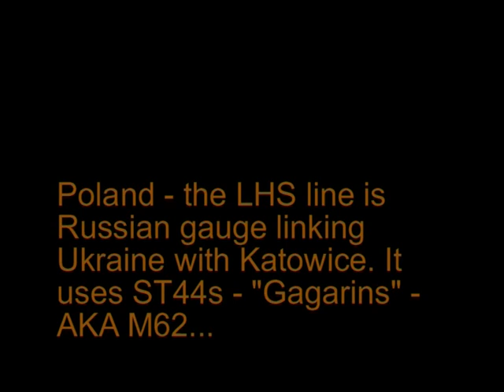LHS December 2007 KP153 and KP218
My first film on the LHS. Gagarins in green. A pine marten. Stunning sounds that echoed in the forest for longer than I had ever experienced. One time I heard a train go into a loop and stop. I waited in the freezing cold for two or three hours. It never came out!